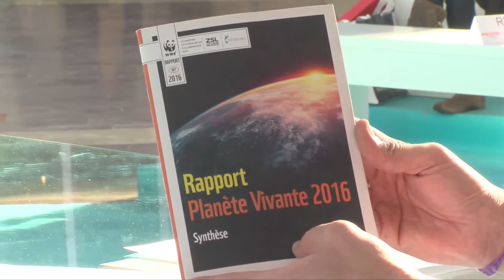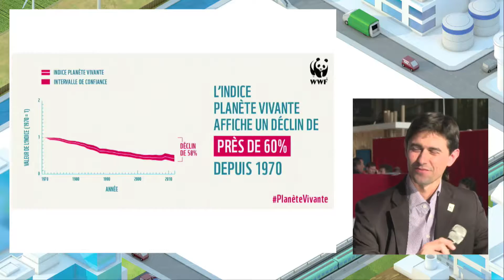WWF : Présentation du rapport PLANETE VIVANTE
Georges MATTERA - Journaliste
Nicolas LOZ de COËTGOURHANT - Responsable des partenariats entreprises WWF